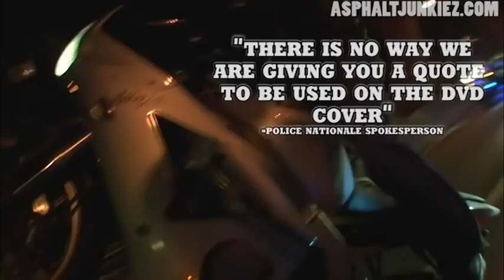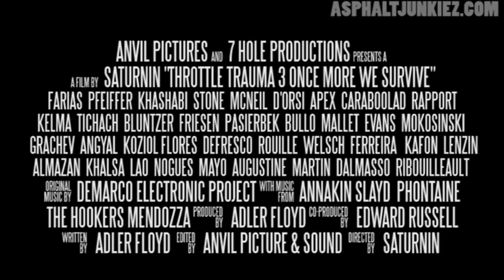Throttle Trauma 3: Once More We Survive - Red Band Trailer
Download a DIGITAL COPY now! Only $5 bucks

From award-winning filmmaker of Throttle Trauma 2, comes the3rd and final chapter. Throttle Trauma 3 takes place all over the world and it gives the viewer a deeper look into the lives of stunt riders and the sport.
Score by DEMARCO ELECTRONICS PROJECT